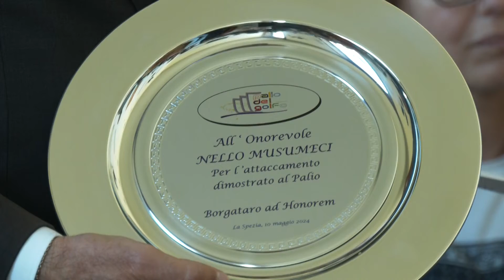Palio del Golfo, presentata la 99' edizione 10-05-2024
Presentata ufficialmente questa mattina la 99esima edizione del Palio del Golfo che si terrà alla Spezia a partire dal 2 al 5 agosto prossimi. Nel corso della presentazione è stato  conferito  al Ministro del Mare Nello Musumeci il riconoscimento di "borgataro ad honorem".